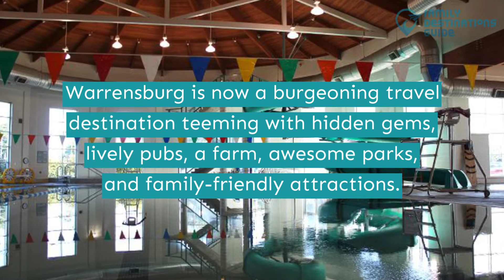10 Best Things to Do in Warrensburg, MO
When you feel the need for a change of pace, Warrensburg has the right destinations for you.

Take a stroll around parks, see if you can buy something in an antique shop, roam around a farm, and taste some locally crafted drinks. you can even watch a movie in a cinema if you like.

Have your bags been packed yet? Play this video and get to know the best things to do in Warrensburg.